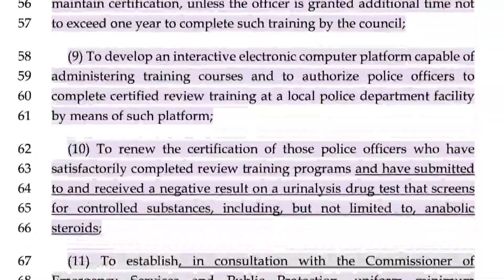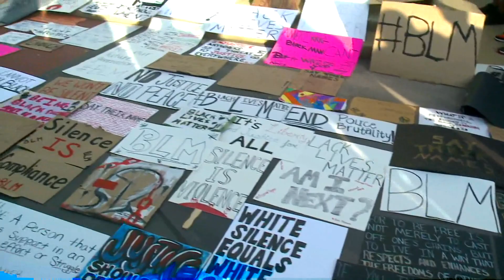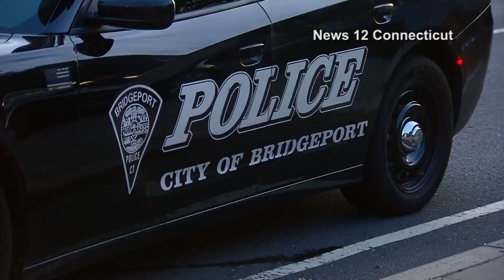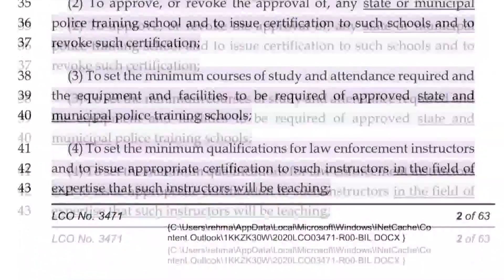President of CT State Fraternal Order of Police discusses police accountability bill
A rally will be held in Hartford Thursday as the state's General Assembly will take up a police accountability bill